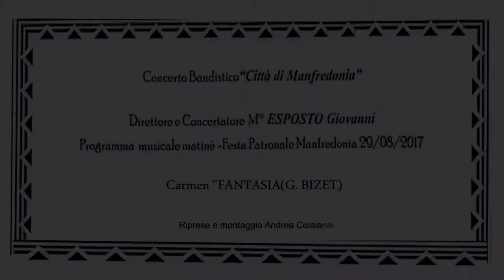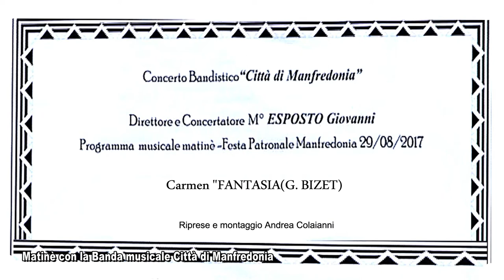Banda città di Manfredonia-Carmen Fantasia G Bizet